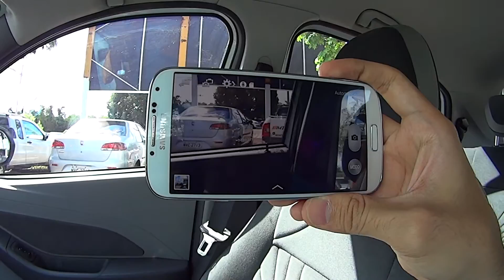Problema Câmera Samsung Galaxy S4 (GT-I9505) - Pontos Pretos